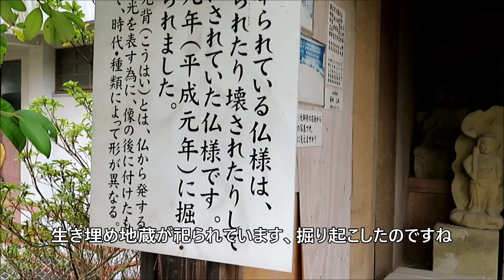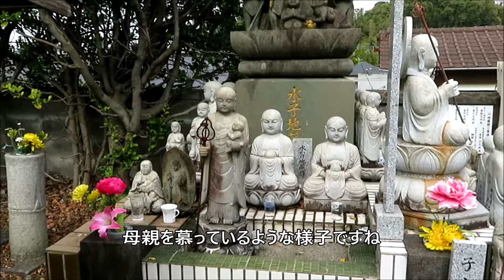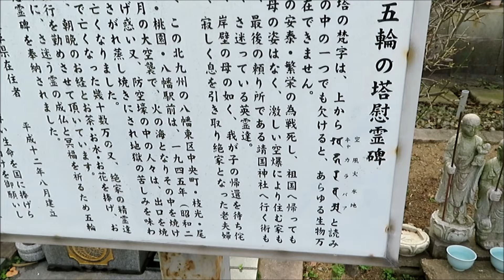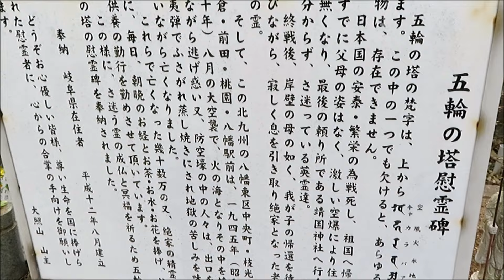掘り起こされた生き埋め地蔵と明照大師二十五霊場 北九州市八幡西区正願寺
八幡西区の正願寺にはこの地に埋められていたたくさんのお地蔵さんが祀られています。掘出されれたときに光背が壊されていたり、首が取れていたりしていたようで、復元できていないものもありました。北九州市